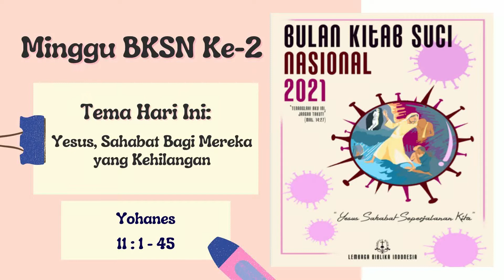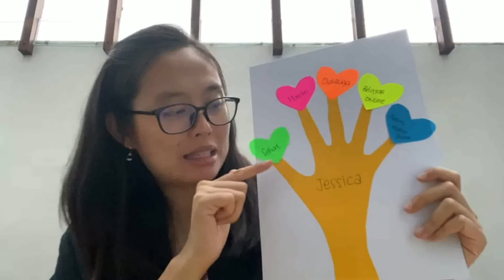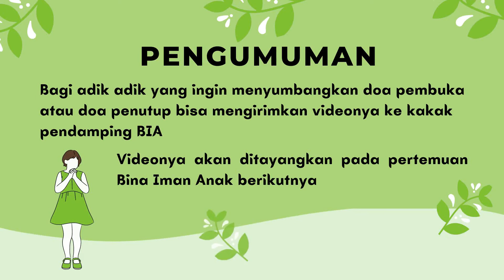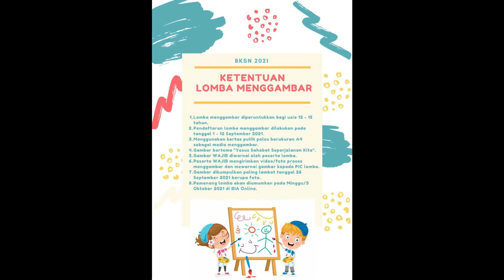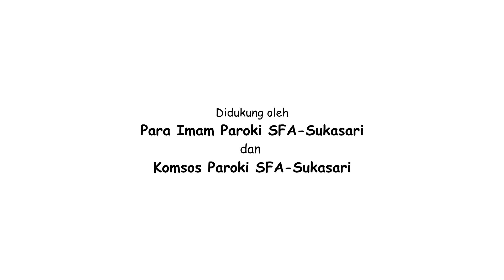Pertemuan ke 71 BIA Online St. Fransiskus Asisi : BKSN 2 - Yesus Sahabat Bagi Mereka yang Kehilangan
Dalam rangka Bulan Kitab Suci Nasional (BKSN). Bina Iman Anak St. Fransiskus Asisi Sukasari mengadakan Lomba Mewarnai dan Menggambar BKSN 2021. Walaupun lombanya online, tapi pasti seru banget. Hadiahnya juga menarik loh! Para Pemenang nantinya akan ikutan Kakak2 pendamping tampil di BIA Online

Yuk, ikutan keseruannya!
Daftar via link berikut yah

Sampai jumpa!!